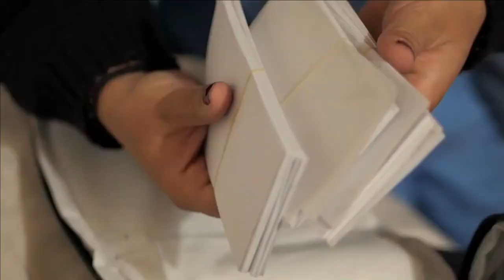Reel Laura Blanco - Nancy Pinzón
Laura Blanco, actriz Colombiana con diez años de experiencia artística.

ESTUDIOS REALIZADOS:

- Estudiante de décimo semestre en la carrera de Maestra en artes escénicas con énfasis en actuación (ASAB) Universidad Distrital Francisco José de Caldas. Bogotá, Colombia.
- Estudiante de movilidad académica en la Licenciatura de teatro (FPBA) Universidad Michoacana San Nicolas de Hidalgo. Morelia, México.
- Actuación para medios audiovisuales en la Universidad Nacional de Colombia, Bogotá.
- Programa integral de actuación, canto y baila nivel avanzado en la academia JN producciones. Bogotá, Colombia.
- Taller: Las claves de un buen casting. Bogotá, Colombia.
- Taller:  El actor y la emoción en el cine y la televisión. Bogotá, Colombia.

PREMIOS:

Película de Chontaduro
Ganadora de la beca ofrecida por la productora Chontaduro Film, para
tomar el taller de "El actor y la emoción en el cine y la televisión" A cargo
del director Herney Luna.

TELEVISIÓN:

- Miranda- Francisco el matemático clase 2017 (Canal RCN)
- Mujeres al limite (Canal Caracol)
- Entérese (Canal RCN)
- Tu voz estéreo (Canal Caracol)
- Serie web Once  (Ensaltrui)
- Embara-0 (Secretaria de educación distrital)

CINE:

- ¿Por qué lloran las cigarras? (Cine independiente)
- Gruñido (Cortometraje Escuela Nacional de Cine)
- Pobre estúpida (Cine independente)
- Monja (Cortometraje Universidad Tadeo Lozano)
- Espejo (Cine independiente)
- Vídeoclip La Llorona (El dorado)

TEATRO:

- Las voces del tarot (Teatro Estudio Quinta Porra) Bogotá, Colombia.
- Tirano Banderas (Casa Tea) Bogotá, Colombia.
- Less 6 (Teatrova) Bogotá, Colombia.
- Abran cancha que llegó Cristalcha (Teatro Stella Inda) Morelia, México.
- La noche de los asesinos (Teatro Melchor Ocampo) Morelia, México.